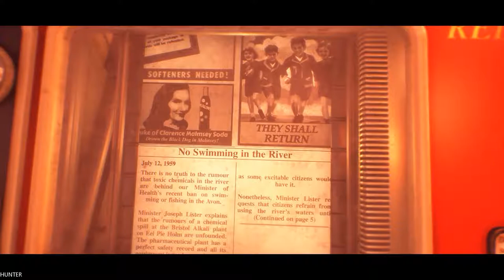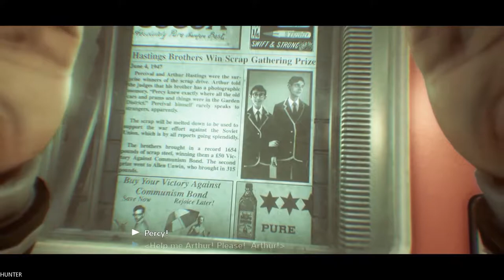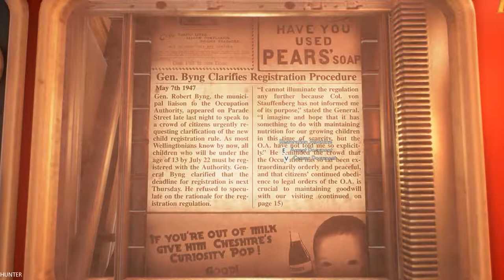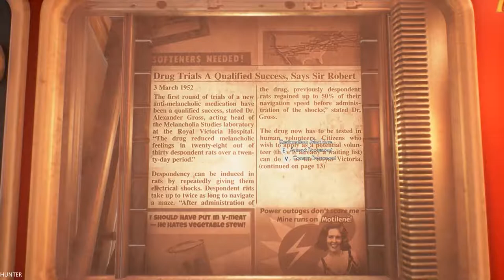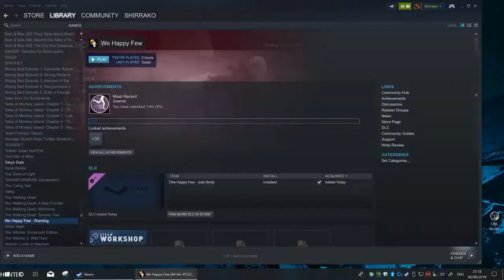WE HAPPY FEW - Gameplay Walkthrough Part 1 GTX1080TI & INTEL I7 8700K (1080p60FPS)